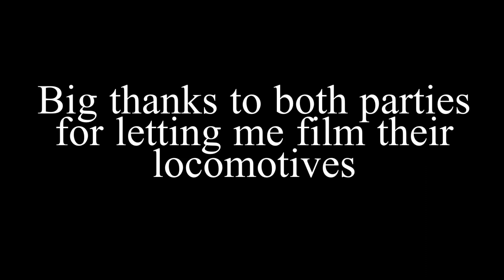Mogul & A Consolidation - Colorado & Southern 2.5 Scale Narrow Gauge Steam Locomotives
Here we see two beautiful 2.5 scale Steam Locomotives based off the Colorado and Southern railroad. Rio Grande 3ft gauge are a very popular type to model, and are some of my personal favorite!

  I enjoy creating 5”, 4-3/4”, 7-1/4”, 7-1/2” gauge live steam equipment. I don’t replica my models to exact spect, but rather fancy the construction of replicating narrow gauge locomotives, wagons and track to my own pattern and or design. A few different Railroads and Railways that inspire my builds are LGB, Rio Grande, Kowie Railway (South Africa), Welshpool And Llanfair Light Railway Equipment, SR Railway, Sugar Pine and West Side Lumber Co.